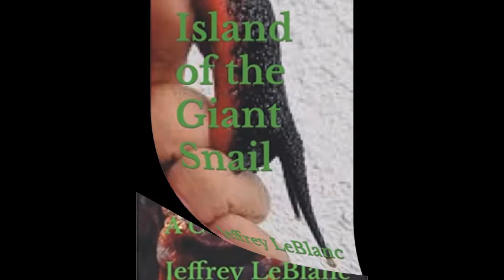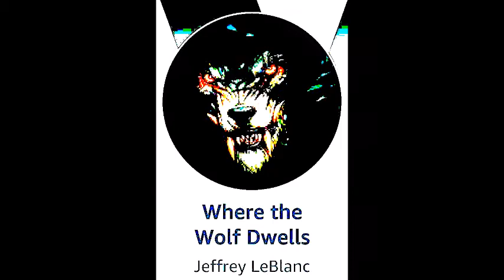Ambrose Bierce's "The Isle of Pines" (Pirate Jean Lafitte Ghost Story) Narrated By Jeffrey LeBlanc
“For many years there lived near the town of Gallipolis, Ohio, an old man named Herman Deluse. Very little was known of his history, for he would neither speak of it himself nor suffer others. It was a common belief among his neighbors that he had been a pirate— if upon any better evidence than his collection of boarding pikes, cutlasses, and ancient flintlock pistols, no one knew. He lived entirely alone in a small house of four rooms, falling rapidly into decay and never repaired further than was required by the weather. It stood on a slight elevation in the midst of a large, stony field overgrown with brambles, and cultivated in patches and only in the most primitive way. It was his only visible property, but could hardly have yielded him a living, simple and few as were his wants. He seemed always to have ready money, and paid cash for all his purchases at the village stores roundabout, seldom buying more than two or three times at the same place until after the lapse of a considerable time. He got no commendation, however, for this equitable distribution of his patronage; people were disposed to regard it as an ineffectual attempt to conceal his possession of so much money. That he had great hoards of ill-gotten gold buried somewhere about his tumble-down dwelling was not reasonably to be doubted by any honest soul conversant with the facts of local tradition and gifted with a sense of the fitness of things."-Ambrose Bierce (The Isle of Pines)

We are a channel honoring the yellowed and blackened bones of many prominent authors. We will be digging up several obscure, strange, and forgotten authors who influenced many of the great horror, science fiction, and fantasy writer’s today.

We’ll have quite a collection…climbing out of the tombs.

AUTHORS the “Skull & Bones Collection” has risen! Send us more flesh to keep this beast fed.

YouTube/Rumble/Bitchute: Dweller of the Dark

Books on Amazon

Ambrose Bierce's haunting pirate ghost story “The Isle of Pines".
Dedicated to the Slithering Serpent in the Sepulcher...Stephen Hoy.